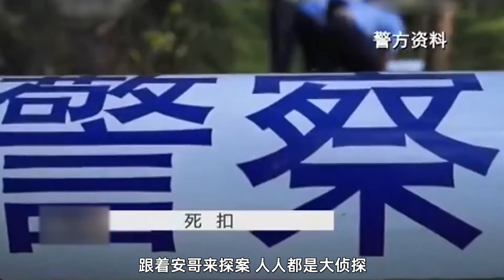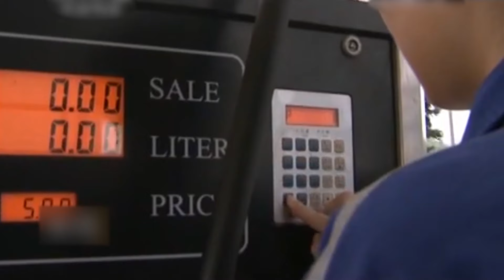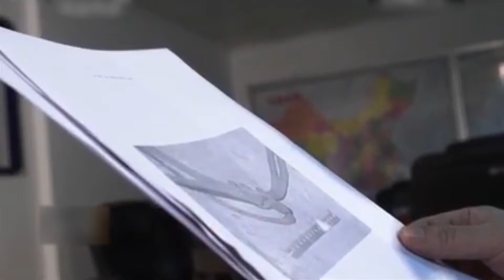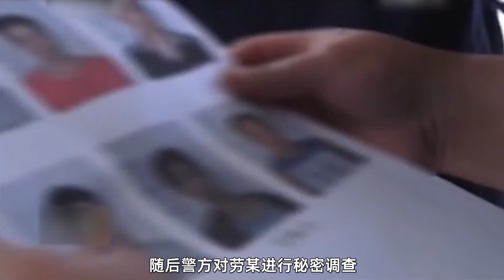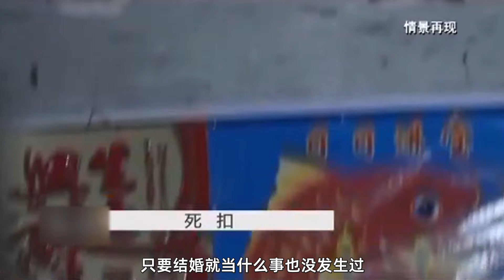30岁美艳少妇勾搭多人，不料被情人勒死，绑人绳子成为关键线索！